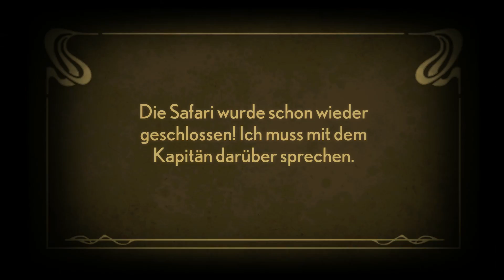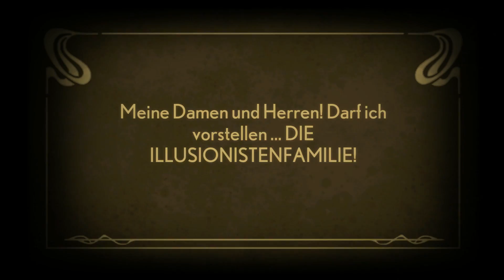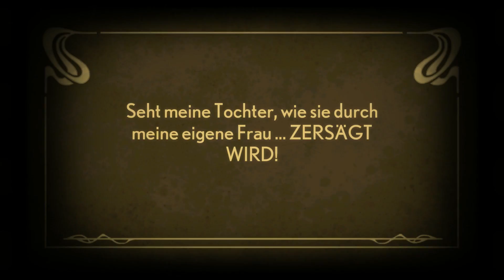Stacking #04 - JARRR!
Wir begegnen einem sehr sympathischen Zeitgenossen.